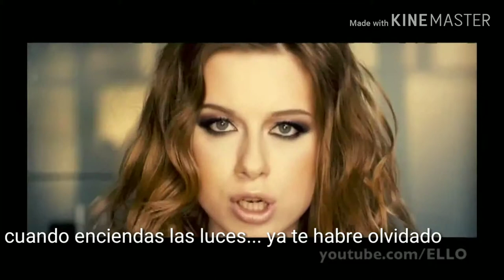Julia savicheva- skazhi mne chto takoe lyubov (sub. Español)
Una excelente y hermosa cancion ,😙😍😘